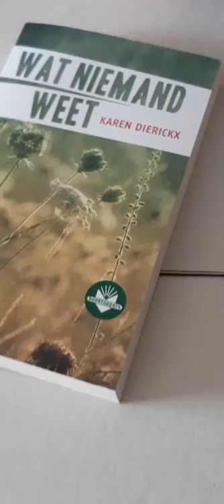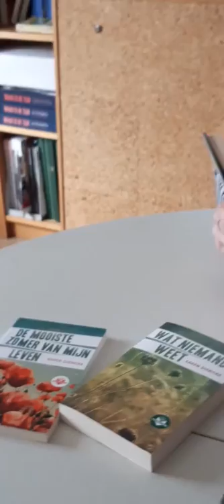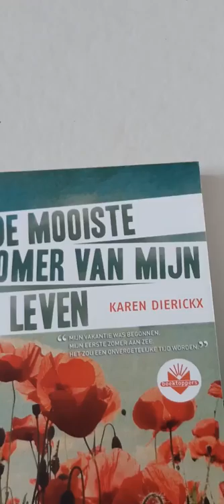Karen Dierickx - De mooiste zomer van mijn leven (voorleesmoment)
Karen Dierickx leest voor uit ‘De mooiste zomer van mijn leven’.